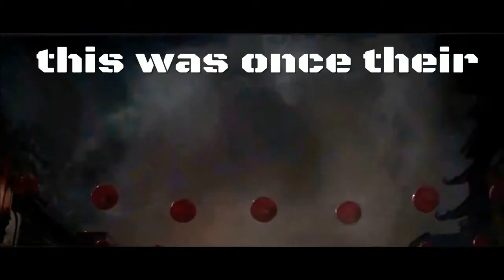walking with kaiju (check description)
1. the reason i'm doing this is for fun
2. the reason dinosaurs are in this is because the dinosaurs evolve into the kaiju
3. yes in the video  spelt kaiju wrong but i can't be bothered to fix it